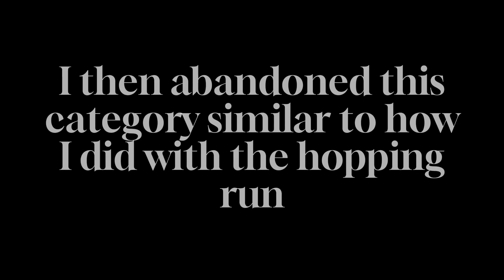00:34.06 climbing run any%